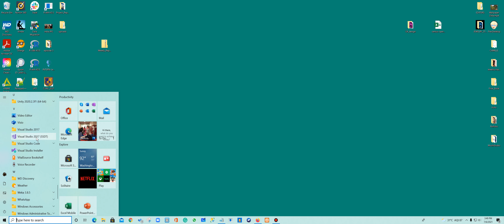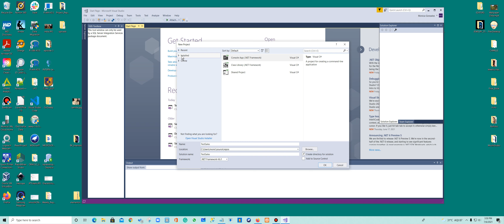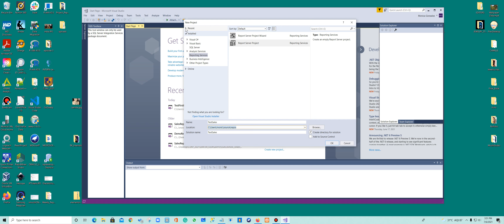SSRS Creating basic SQL SERVER Reporting services Project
How to use SSRS to create a simple SSRS project using AdventureWorkdsDW